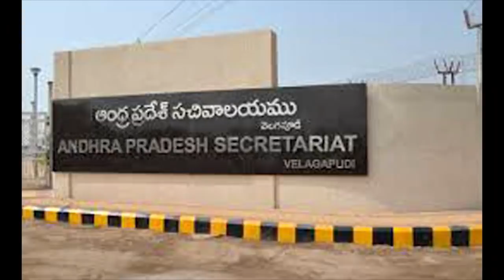ap political news | latest news updates | latest news in ap | Newsmarg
Newsmarg